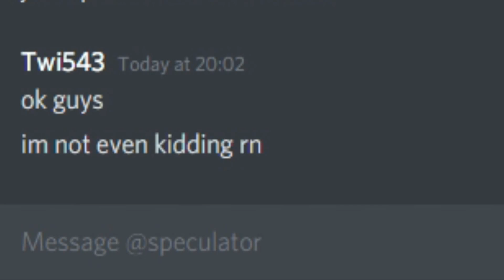im not even kidding rn.....